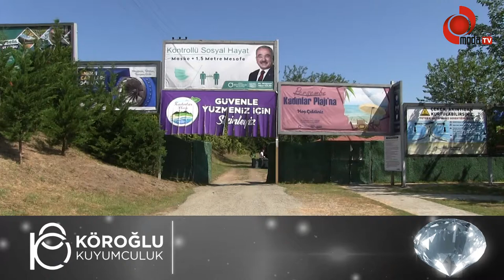MODA TV & MODA FM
GÖNÜL RAHATLIĞI İLE GİDEBİLİRSİNİZ!

BU SEZONUN YİNE GÖZDESİ OLACAK

Yeni normale geçiş süreci kapsamında sezon açılışıyla birlikte 15 Haziran’dan bu yana hizmet vermeye başlayan Perşembe Kadınlar Plajı’nda vatandaşların sorunsuz bir deniz sezonu geçirmesi için bir dizi tedbir alındı